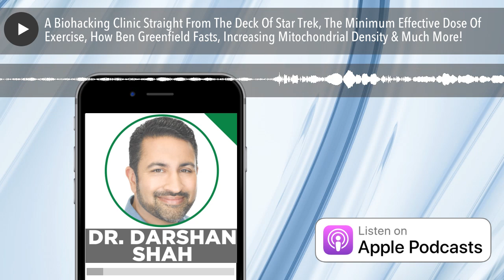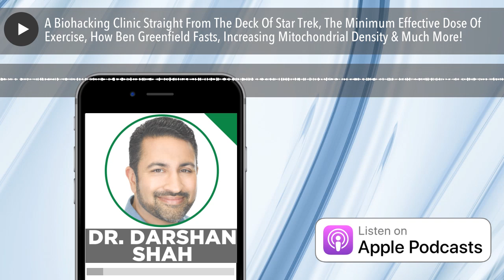A Biohacking Clinic Straight From The Deck Of Star Trek, The Minimum Effective Dose Of Exercise, Ho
NextHealth is a brand new, cutting-edge, biohacking facility that is taking California by storm. In this conversation between Ben Greenfield and Dr. Shah of NextHealth Clinic in LA, you'll hear... ...a magnitude of information related to health and wellness, including: diets, exercise regimens, herbs, music, CBD, lab tests and much more, recorded straight from the NextHealth Clinic in LA, which is like the deck of a Star Trek spaceship and a complete playground for biohackers and health or longevity enthusiasts! This particular episode will teach you how to become the best version of yourself by taking advantage of the information that’s out there in the health, science, wellness and fitness sectors. The barrier to entry to biohacking and self-optimization is becoming far more cost effective and there’s a plethora of information, supplements, tests and programs out there that are becoming more mainstream. Finally, if you like what you hear, you can click here for $500 savings on a full body MRI and full genome sequencing package from NextHealth.  Please also note that I will be speaking at NextHealth in Century City on January 30 at 7pm, and the event is completely free to the public to attend! More details below. In this conversation, you'll discover: -How to increase longevity using ancestral wisdom and biohacking through telomere analysis...8:05 Telomere analysis is not an ironclad measurement but is efficacious in conjunction with other analyses. Longevity markers: Grip strength Walking speed Ability to sit and stand Face Inflammatory markers Track your chronological age, and your health while you're on this earth Humans crave variety, improvement We've been led to believe the top of the totem pole is our workouts, strength, etc. Look for ways to "scratch the itch" for self-improvement other than your workout Find the "minimum effective dose" vs. an all or nothing approach Sitting around waiting to see the chiropractor; at airports Find ways to be active throughout your day to day activities; get creative! Walking Desk changed Dr. Shah's life Also check out the Hex Bar Lift occasionally, sprint occasionally, move all day long. -My thoughts on High-Intensity Interval Training (HIIT)...19:35 Two ways to increase your mitochondrial density. Both are effective Long, slow aerobic training Higher intensity, brief spurts of exercise 1-2x/week, do 4 extremely hard efforts for 30 seconds; rest (or low-intensity exercise) 4 minutes between. Tabata set: 4 Minutes; 20 seconds hard, 10 seconds easy. VO2 max -What my diet looks like...26:25 Varies widely due to extensive international travel schedule I love to eat whatever local food is available While at home, my diet most resembles the Weston A. Price diet There's not a single "perfect" human diet Eating healthy goes in phases; maybe depending on a certain condition they have at a given time You can try more variety once you've been on a restrictive diet for a period of time (2-6 months) I eat a whole foods diet; seasonal Eat a whole foods diet as much as possible; use all self-quantification data available to you (ancestral, blood, etc.) Epigenetics: eating according to your ancestry -My thoughts on testing the microbiome...37:50 The biome of the large intestine isn't necessarily reflective of the small intestine. As testing becomes more popular, data is collected; solutions to particular problems are possible. AI can be used to sort through the vast amount of data Probiotics not effective in populating the gut. People with bacteria deficiencies have GI, digestive issues; not enough fiber and fermented foods -My sleep habits, and how I track my sleep...43:20 Tracking can be a distraction at first as you're so focused on the data Eventually, you just get used to it I use the Oura Ringto track my sleep (use code: GREENFIELDOURA to save $$$) What I track in my sleep sleep latency deep sleep percentages REM and light sleep percentages Number of times I woke Body temp Heart rate variability Low hanging fruits when it comes to tracking sleep: My quality of sleep is correlated to the amount of bright sunshine I get before noon Anything that targets the endocannabinoid system is helpful for deep sleep Breathwork helps with sleep latency Box breathing 4-7-8 breathing Melatonin is effective when traveling west to east -Why I travel so extensively when I don't really need to...57:05 -The relationship between fasting and circadian rhythm, overall health and longevity...59:18 It's difficult to see the benefits; stoic approach Daily 12-16 hour intermittent fast 3-4 times a year, do a 5-day fasting-mimicking diet Fast Saturday dinner to Sunday dinner, twice a month -The pros and cons of drugs such as rapamycin and metformin...1:08:00 I don't use rapamycin; I get sufficient autophagy and mTOR through fasting I don't take metformin either Good for longevity, not so much for athletes Increased r